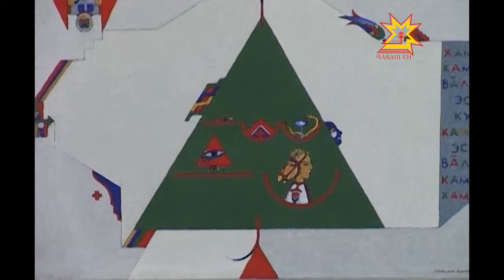Михаил Игнатьев паташлăх наградисем пачĕ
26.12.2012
Çĕнĕ çул умĕн Республика Пуçлăхĕ Михаил Игнатьев чаплă лару-тăрура Чăваш Енĕн чи ăслă, пултаруллă, ĕçчен çыннисене патшалăх наградисемпе чысларĕ. Вĕсен йышĕнче ăсчахсем, врачсемпе вĕрентекенсем, промышленноçра, строительствăра тата ял хуçалăхĕнче вăй хуракансем.